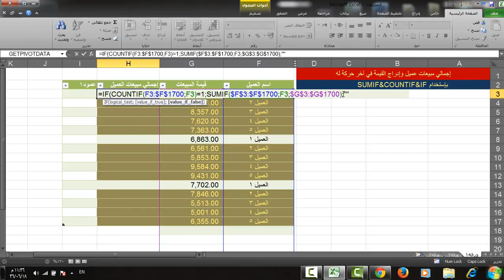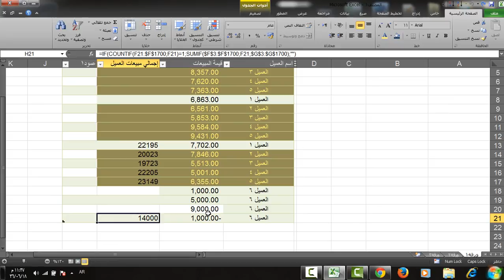إجمالي مبيعات عميل وإدراج القيمة في أخر حركة له #77 - إكسل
IF&SUMIF&COUNTIF
إدراج إجمالي مبيعات عميل في أخر حركة له